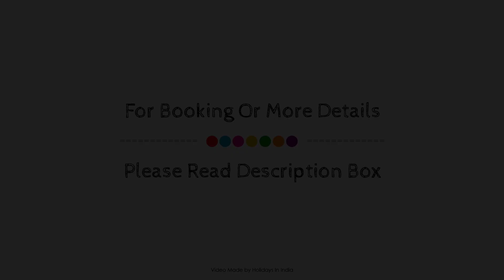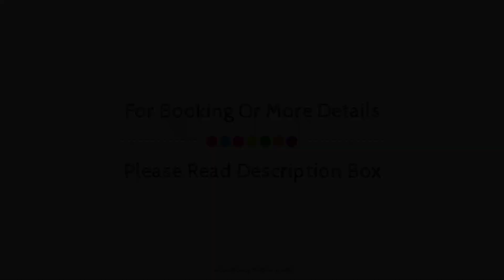SVASTI Inn Jamnagar, India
Searching For
1. SVASTI Inn Jamnagar
2. SVASTI Inn Jamnagar Virtual Tour
3. SVASTI Inn Jamnagar Rooms
4. SVASTI Inn Jamnagar Amenities
5. SVASTI Inn Jamnagar Videos
6. SVASTI Inn Jamnagar Offers
7. SVASTI Inn Jamnagar Deals
Audio Credit:
Track Title: Reasons To Hope
Artist: Reed Mathis